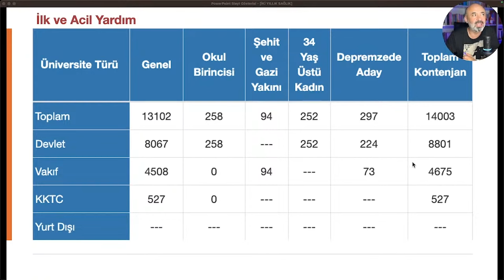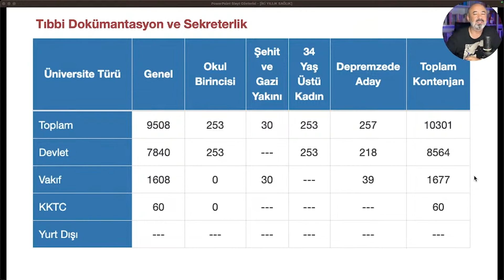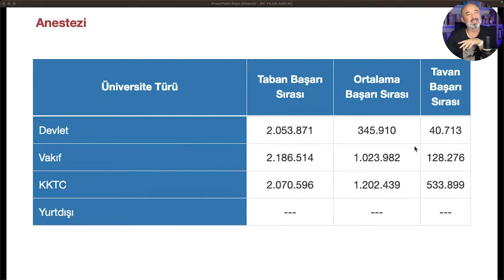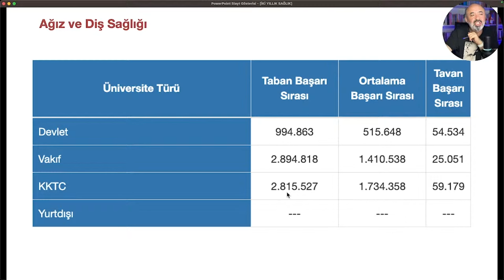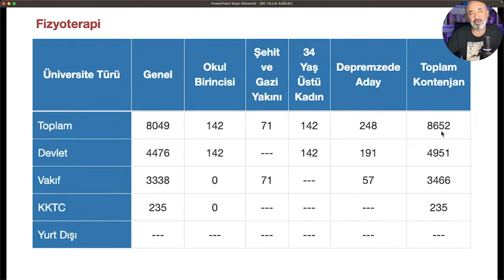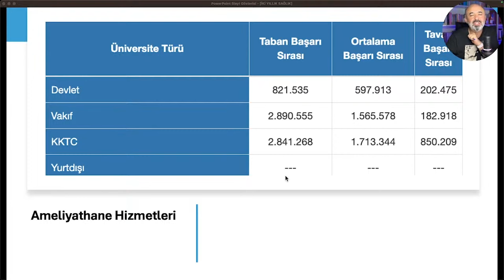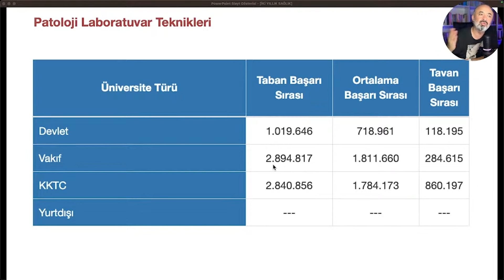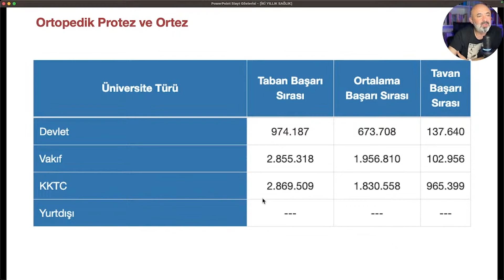İKİ YILLIK SAĞLIK BÖLÜMLERİ